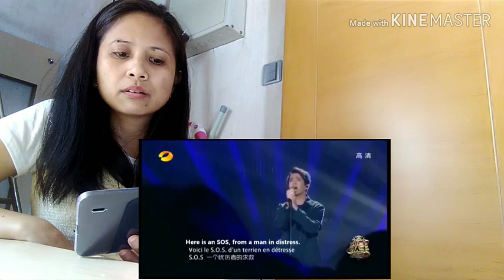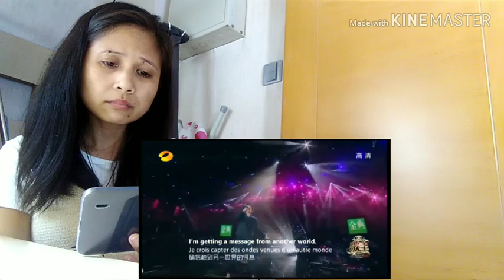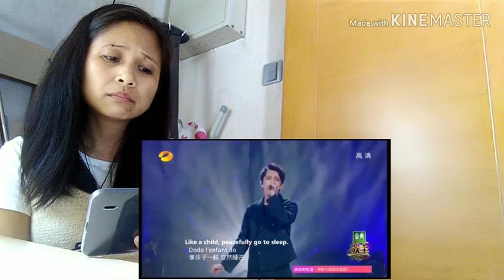DIMASH KUDAIBERGEN "S.O.S" SPEECHLESS REACTION 😶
I have no intent on claiming this music for my own. I'm simply reacting to the video and giving my constructive criticism and feedback.